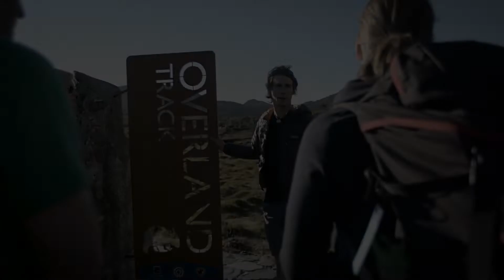Cradle Mountain Signature Walk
Join us on the iconic Overland Track, retreating each evening to the only private accommodation along the trail.  Discover the rare beauty and diversity of Tasmania’s World Heritage-listed Cradle Mountain – Lake St Clair National Park.

Expert guides take the lead across this ancient landscape, converting to chefs come evening. They’ll also take the heavy load, leaving you with a lightweight pack. At the end of each day, retreat to a hot shower, sumptuous meals, freshly baked bread, a glass of Tasmanian wine and a comfortable bed.

"There is no WiFi in the forest, but I promise you'll find a better connection"